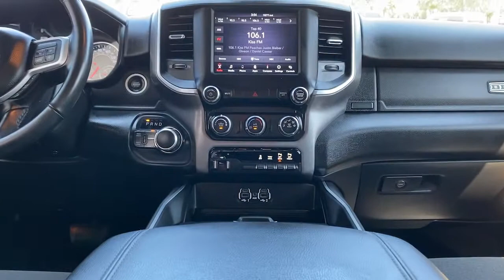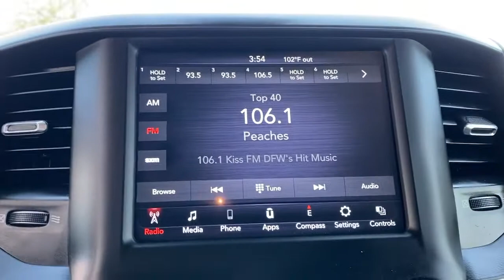2019 Ram 2500 Granbury, Fort Worth, TX KG664277F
2019 Ram 2500 Big Horn - Stock#: KG664277F - VIN#: 3C6UR5DJ0KG664277

Check out this gently-used 2019 Ram 2500 we recently got in. Drive home in your new pre-owned vehicle with the knowledge youre fully backed by the CARFAX Buyback Guarantee. This Ram 2500 Big Horns level of quality is not meant for just anyone. Its meant for the person who strives for a classy comfortable and luxurious car. Equipped with 4WD this Ram 2500 Big Horn gives you added confidence to tackle the surface of any path you take. This low mileage Ram 2500 has barely been touched. Its the next best thing to buying new.